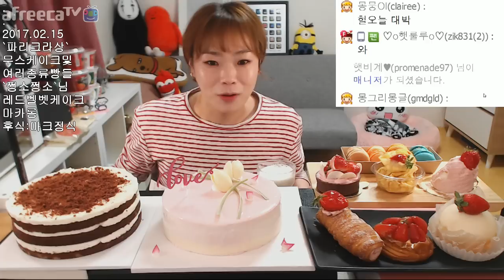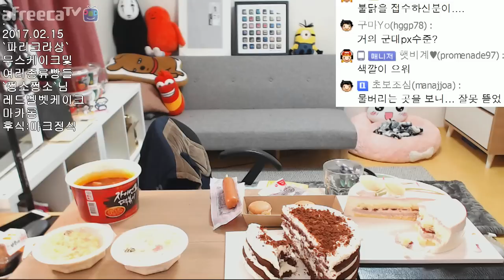입짧은 햇님의 먹방!mukbang(채팅)(케이크,마크정식 170215)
오늘은~~~케이크로 시작해서 마크정식과 핵불닭볶음면으로
끝이 났네용 ㅎㅎ 여러분 햇불닭볶음면은 먹지 않는걸로!